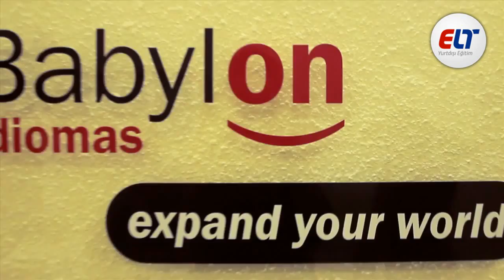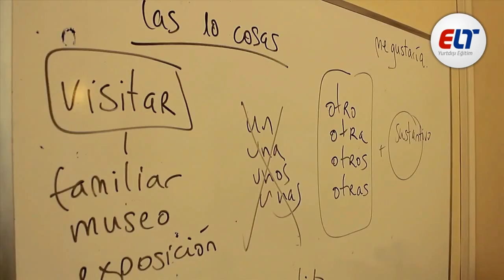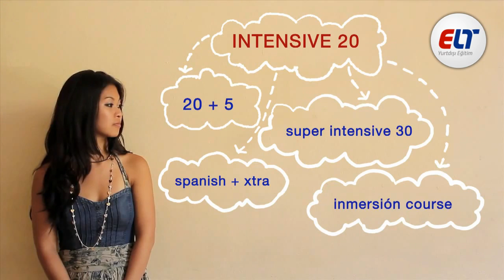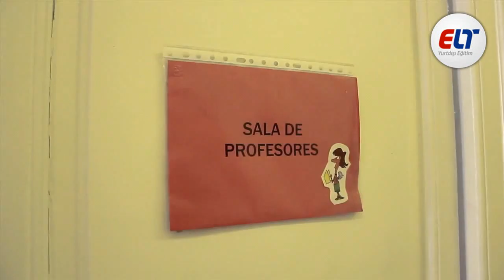ELT Yurtdışı Eğitim / Babylon Idiomas Dil Okulu - İspanya